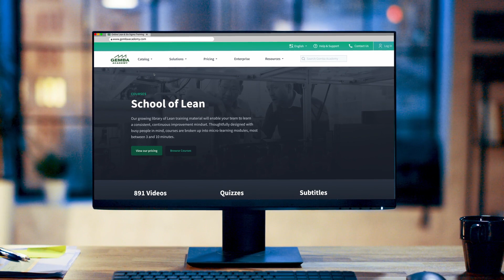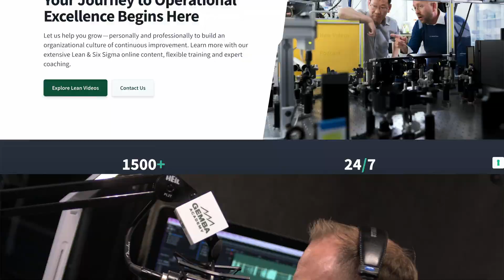Gemba Academy Lean and Six Sigma Training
Our train­ing videos con­sist of live Lean & Six Sig­ma prac­ti­tion­ers pre­sent­ing infor­ma­tion back to the stu­dent in a con­ver­sa­tion­al man­ner. We are con­tin­u­ous improve­ment prac­ti­tion­ers first, and our train­ing is based on years of expe­ri­ence and ongo­ing engage­ment with com­pa­nies of all sizes across the globe.